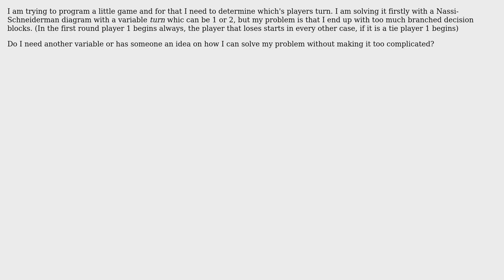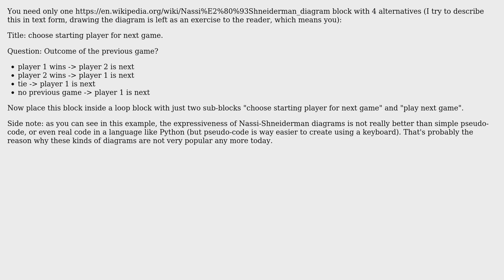Software Engineering: Nassi Shneiderman diagram: Which player has its turn? (2 Solutions!!)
Software Engineering: Nassi Shneiderman diagram: Which player has its turn?

With thanks & praise to God, and with thanks to the many people who have made this project possible! | Content (except music & images) licensed under CC BY-SA | Music | Images & others | With thanks to user kripss user Doc Brown user Bart van Ingen Schenau and the Stack Exchange Network Trademarks are property of their respective owners. You are responsible for your own actions.